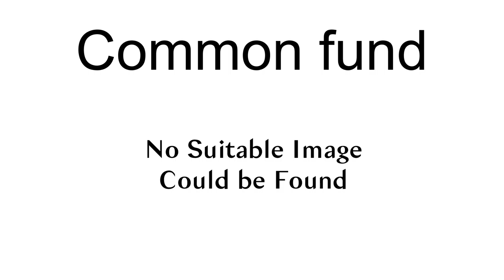Common Fund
A common fund is a form of collective investment scheme based upon contractual law rather than being enacted through a trust, corporation or insurance policy.
The model for this type of arrangement is the Fonds commun de placement common in France and Luxembourg.  The common contractual fund in Ireland is another prominent example.